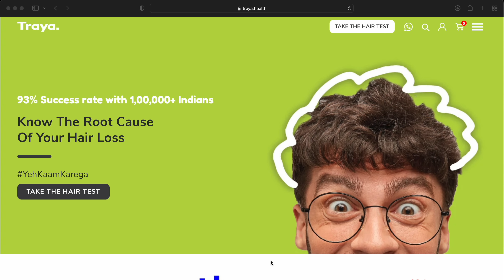CRAZY ROADS OF ARUNACHAL PRADESH 😳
Hello Guys,

In this video, I have shared my experience of Hitchhiking on the dangerous roads of Arunachal Pradesh. The condition of roads in Arunachal Pradesh is really bad & Currently I'm hitchhiking on the border roads which connects the rest of India to the Chinese Border. The people who leaves here are faces a lots of problems coz of the negligence of the Government. Traveling in NorthEast India is totally a different kind of experience ❤️🤗

128 GB

128 GB Fast Card

Large Storage:-
5 Tb HDD
2 TB HDD
500 GB SSD

Other Accessories